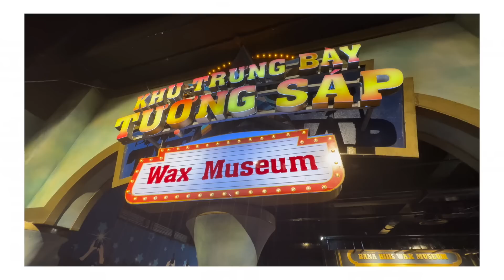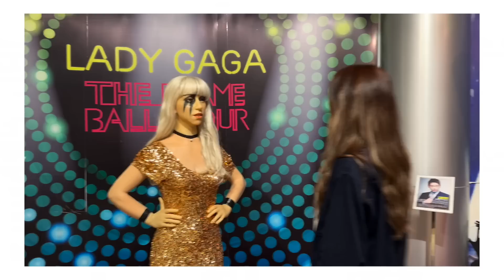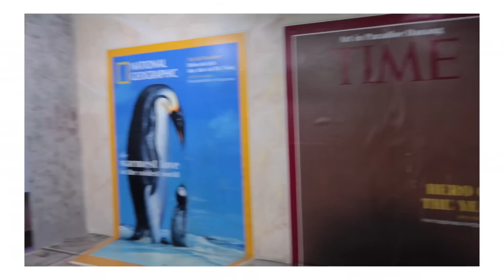АЯЛЛЫН ВИДЕО ӨДРИЙН ТЭМДЭГЛЭЛ w/ @amaranergui3905 🤍✌🏻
Аяллын цувралын хоёрдугаар анги шүү :р Асуулт хариулттай видео Жуулчин компанийн сувагт орсон байгаа. Доорх линкээр холбож өглөө.
✌🏻Дананг хотын аяллын тухай асуулт хариулт